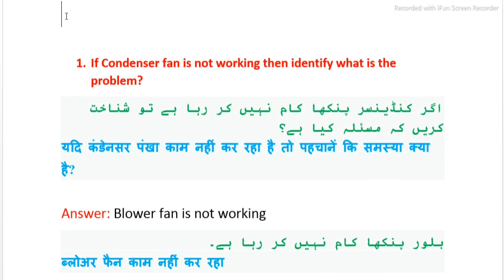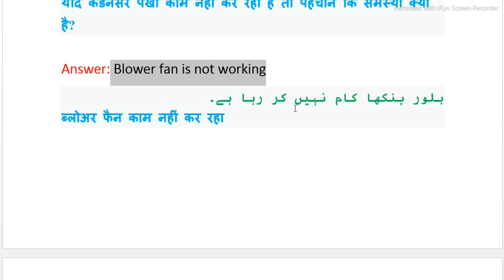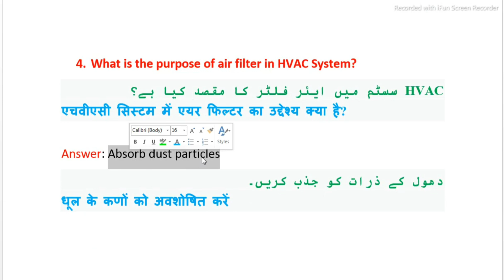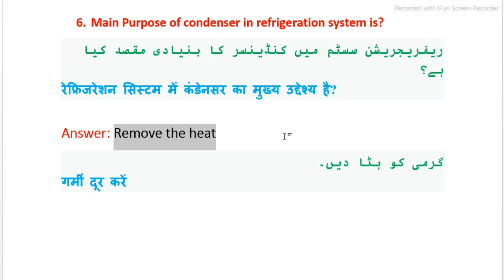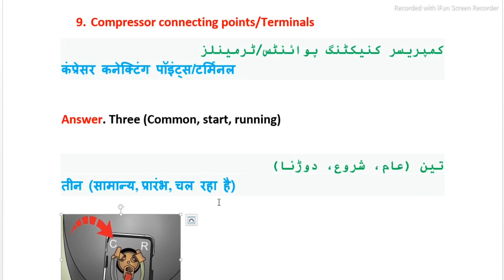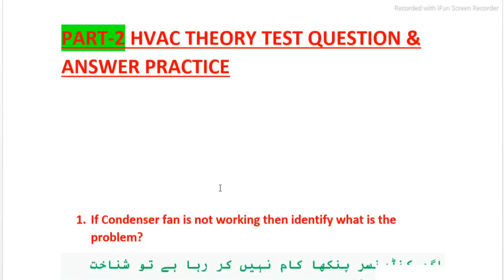HVAC Test Theory Exam questions answers Hints ,Sample professional verification exam, AC Test Part1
This video consist of sample theory Exam for trade profession of HVAC require to pass by all HVAC trade in Saudi Arabia for Iqama renewal. This video is extremely helpful to pass the  theory exam.  practice solved question and answer with explanation is availablel in English urdu and Hindi.

Ac HVAC Questions in Profession test Saudi Arabia

HVAC Test Theory Exam questions answers Hints ,Saudi professional verification exam, AC Test Part1
Professional Verification test हिंदी
profession test saudi arabia
professional exam saudi arabia
professional test saudi arabia
saudi arabia profession test
test in saudi arabia
test for worker in saudi arabia
electrical practical test
gulf life with asad
saudi arabia professional verification exam
hvac technician
hvac training videos
Hvac theory
HVAC test
ac technician theory test
ac technician